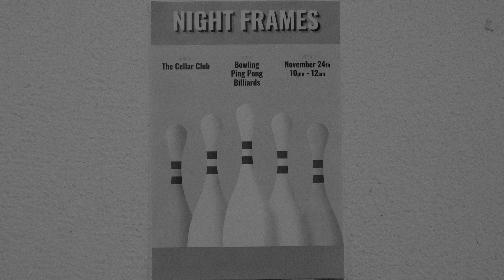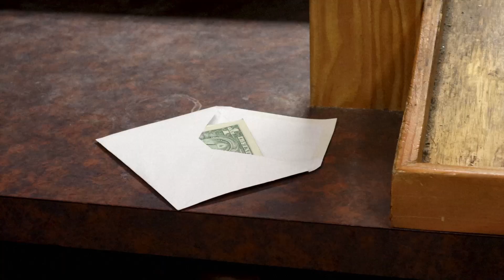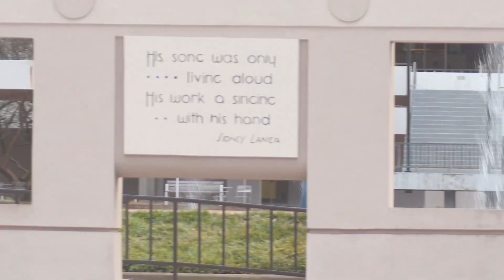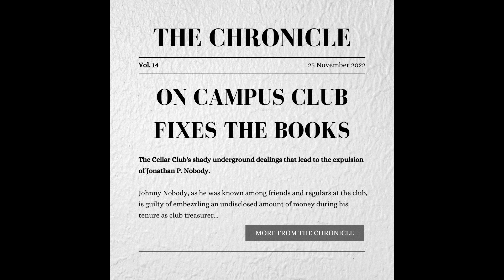Night Frames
A university newspaper journalist investigates the shady happenings of an on-campus club.